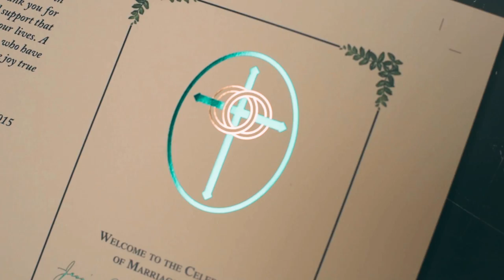Hot foil-stamping Wedding Invitations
Two colors of foil going down on these beautiful wedding invitations. Having two presses makes this much easier!

Norman's Printery is a family owned and operated print and finishing shop in northern New Jersey.